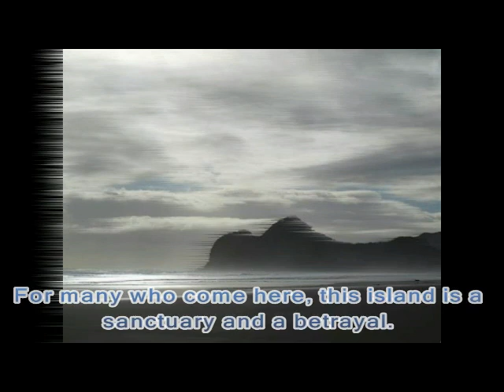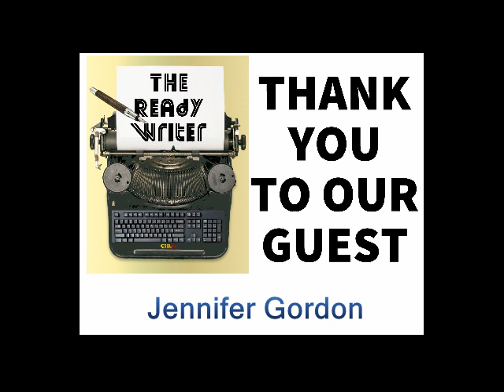The Ready Writer S01E05 (Jennifer Gordon)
The Ready Writer
Season One: Episode Five